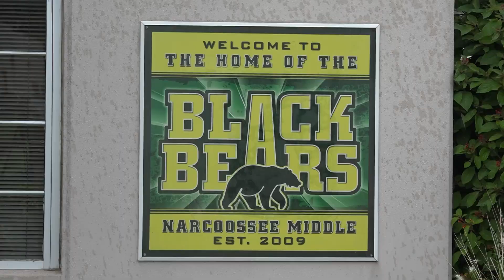The School District of Osceola County's Featured Teacher of the Month for April 2019!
Positively Osceola, along with Charlie Draper of Draper Law Office, joined the School District of Osceola County in celebrating, honoring and SURPRISING Neptune Middle School Math Teacher Kelli Rademacher! Mrs. Rademacher was recently named a "Highly Effective Teacher" by the Department Of Education and is known as a true professional who makes Math accessible to all students.  No matter how far behind a student might be when they enter into her class each year she has the same expectation, which is to master all 7th grade standards and pass the FSA.  Congratulations to Kelli Rademacher for making a Positive Difference in Osceola County!